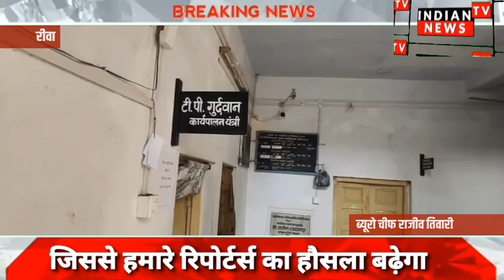रीवा ऑफिस में खड़े ऑन ड्यूटी कटवा डाले सारे पेड़ | Indian Tv News